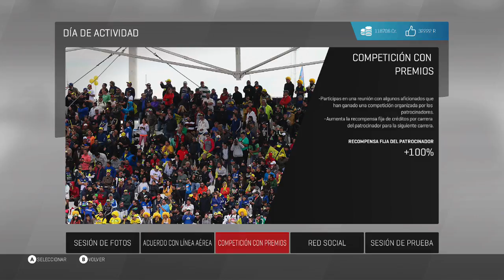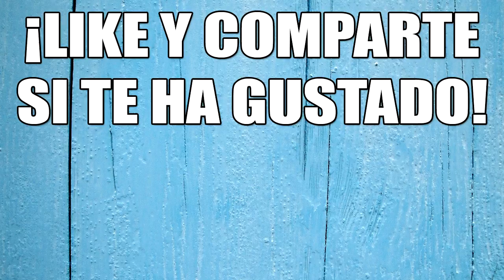MotoGP 17 | Carrera de Representante | "O mejoramos en Argentina, o mejoramos" #36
Carrera de representante en MotoGP 17. Tras el duro comienzo en Losail, nos toca enfrentarnos a Termas de Río Hondo, circuito que no se nos da bien, pero en el que tenemos que mejorar, si o si. ;)